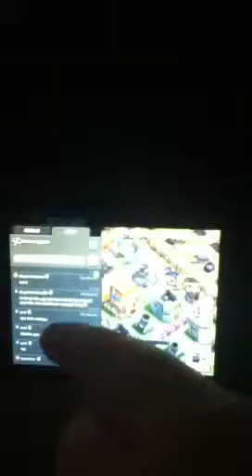Most elixir gold and dark elixir ever stole in clash of cla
I attacked and got sooo much elixir 300,000 gold 300,000 and dark elixir 3,000